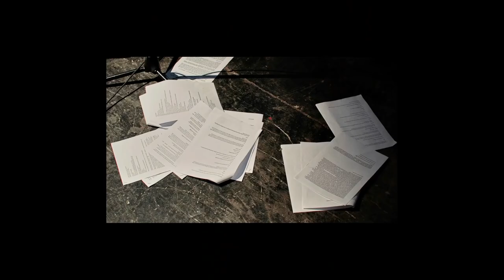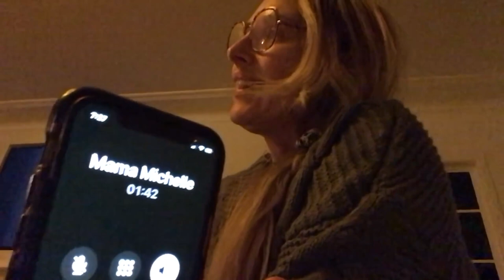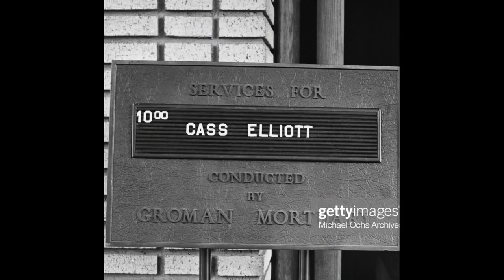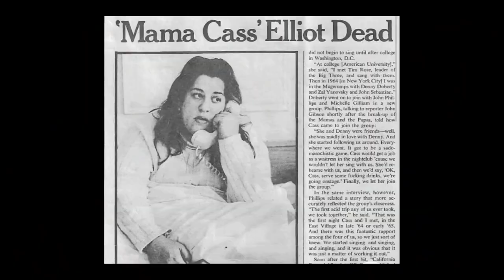Mama Cass’s Daughter Reveals The Truth About Her Life And Death. (Cal Preach EXCLUSIVE❗️)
Bible Babes!

 I am reposting this awesome interview with my dear friend Owen.

If you missed it the first time around, you certainly want to catch it this time.. 🙏

It has, to this date, been the most emotional, heartbreaking & redemptive interview I have ever done!!!

Forgive the headscarf 🤣🤣🤣🤣
Was trying to stay true to the 60’s vibe lol!

3463 State Street
Ste. 337